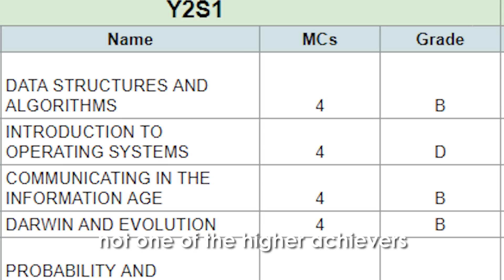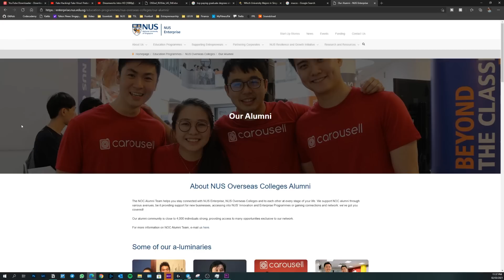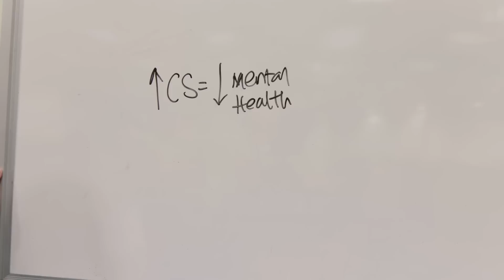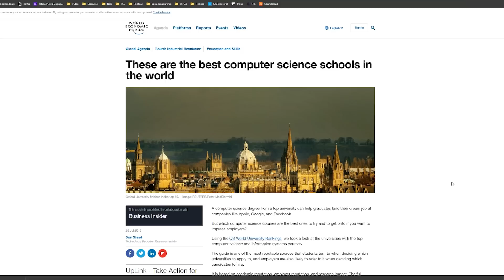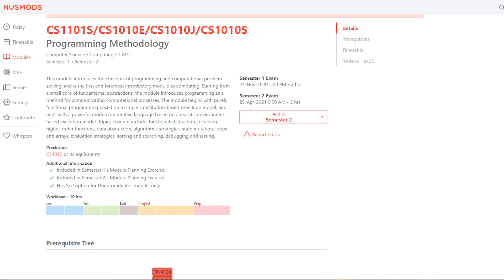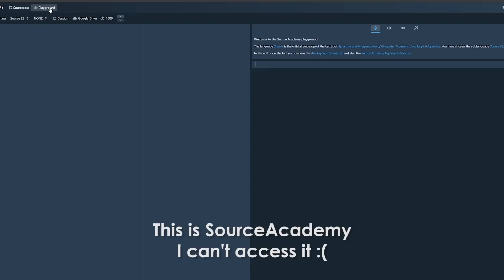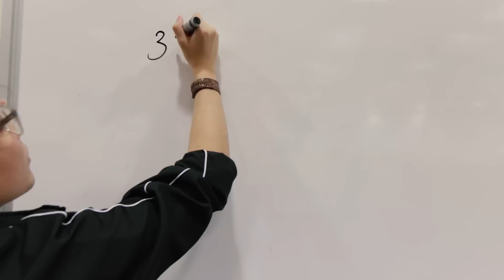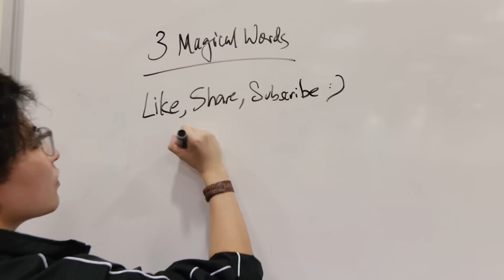Watch this if you're applying to NUS Computer Science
What is it like being a Computer Science student in NUS? Here's some of my honest thoughts on what you can come to expect. It's a little different from the shitposting videos I usually do, but I also wanted to start making videos that help and are of value to people. Don't worry, the shitposting won't ever go away.

EDIT: I'd also like to clarify that when I meant certain core modules were boring, I don't mean that they aren't useful, nor am I classifying core modules as limited to CS modules. Mods like IS1103, ES2660 are considered core modules, but are generally considered hot garbage amongst the CS population :P

Timecodes:
0:00 Introduction
1:01 My Channel
1:25 What is Computer Science
2:03 Potential Jobs
2:55 Difficulty
4:00 Bad Grades
5:36 Modules

Hi there, I'm Daryl, commonly referred to as Dargo, and I'm a 3rd year Computing student/degen/shitposter studying in the National University of Singapore. Currently trying to find an internship if not I can't graduate. Feelsbad.